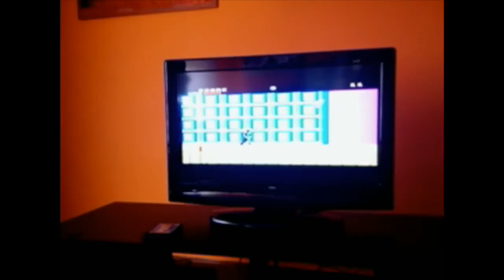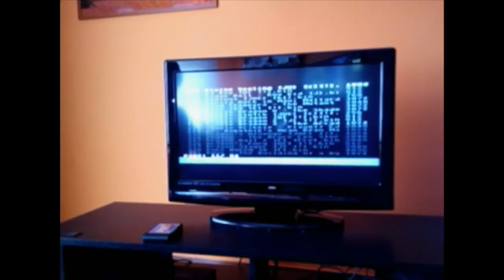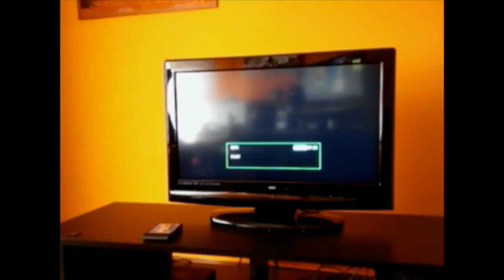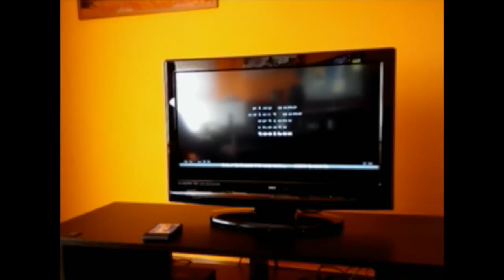Flash Cart Mega Driver Review para Sega Mega Drive / Genesis por Bracula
Análisis de Bracula de este fabuloso Flash Cart para Sega Mega Drive llamado Mega Driver.